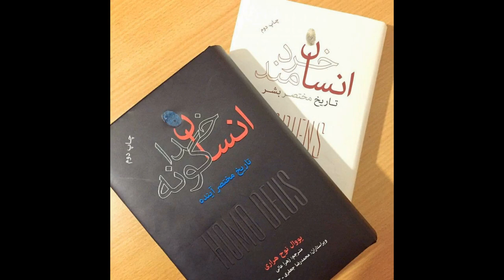کتاب صوتی انسان خداگونه قسمت اول 1 نوشته یووال نوح هراری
نویسنده
 راوی : فرهاد ارکانی
انسان خداگونه در پروژه‌ها و آرزوها و کابوس‌هایی کاوش می‌کند که قرن بیست‌ویکم را شکل می‌بخشند ــ از غلبه بر مرگ تا خلق زیست مصنوعی. از اینجا به کجا می‌رویم؟ و این جهان شکنندۀ کنونی را چگونه در برابر توانایی‌های نابودگرمان محافظت می‌کنیم؟
جنگ برمی‌افتد
احتمال خودکشی بیش از کشته شدن در جنگ خواهد بود
 قحطی ناپدید می‌شود
خطر چاقی بشر را بیش از گرسنگی تهدید می‌کند
 مرگ چیزی جز یک مشکل فنی نیست
برابری از میان می‌رود ــ پایندگی وارد می‌شود
آینده برای ما چه در بر دارد؟
مرحلۀ بعدی تکامل همین است
 انسان خردمند نشان داد که از کجا آمده‌ایم، انسان خداگونه نشان می‌دهد که به کجا می‌رویم.